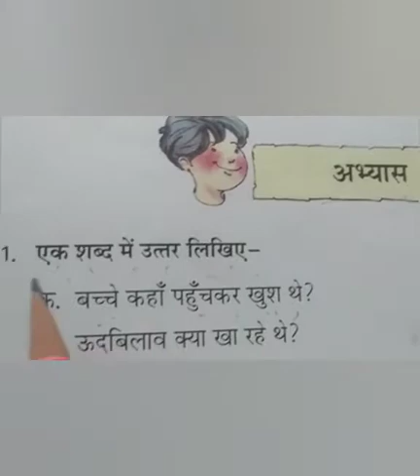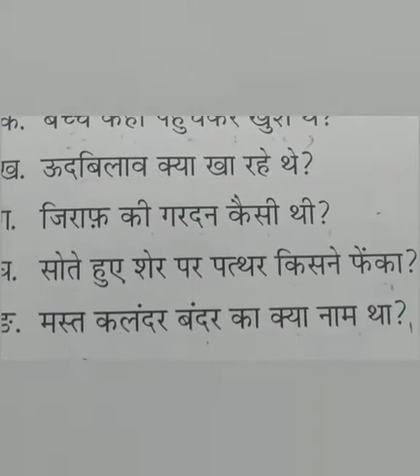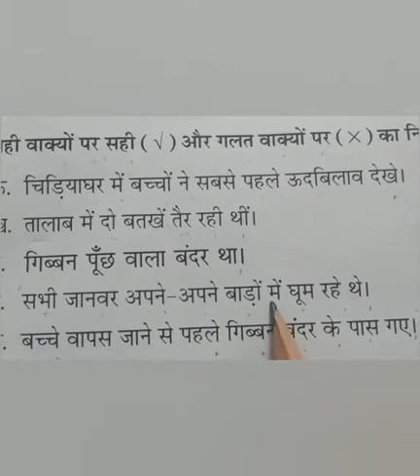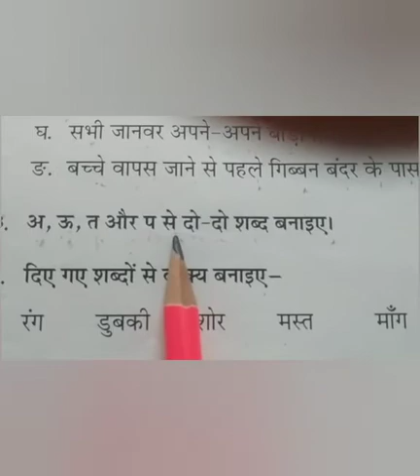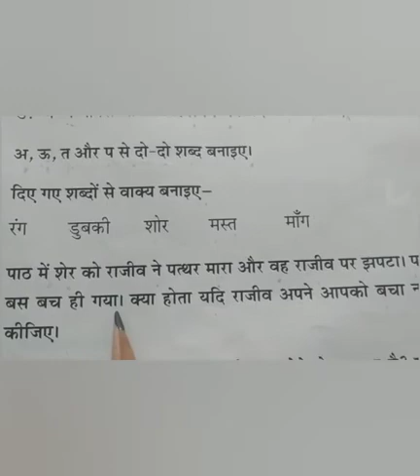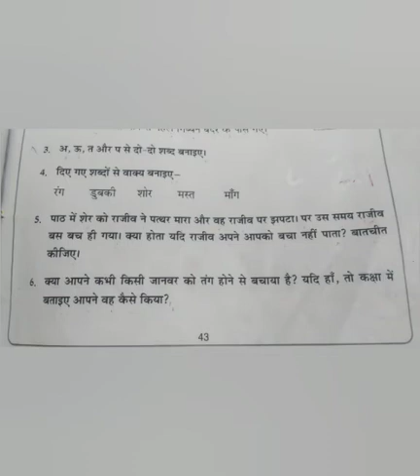Class 1st, Subject Hindi Bhasha Madhuri, Page 43